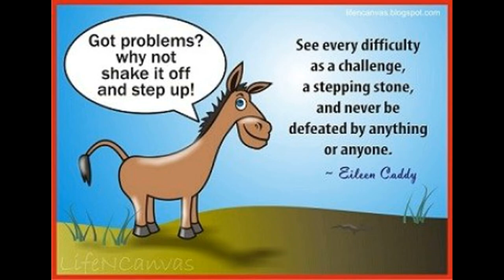The Old Mule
Gotcha! lol  This is a fable about an old mule & how to face difficulties positively!